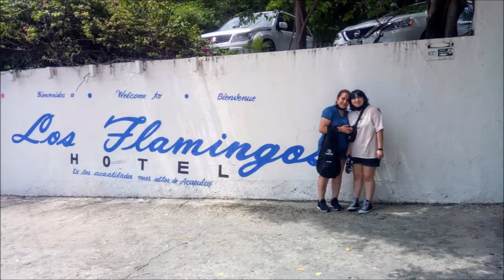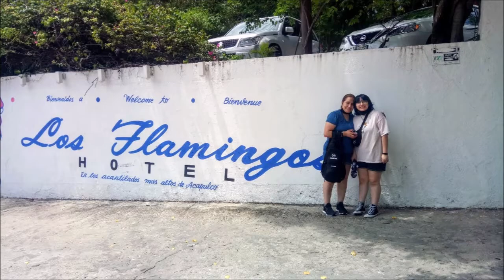26-06-2022 - Paseo por la Ciudad de Acapulco por Mario